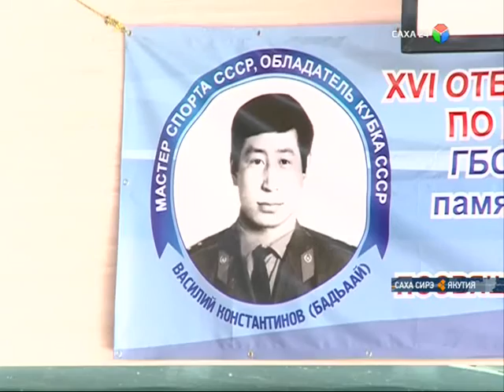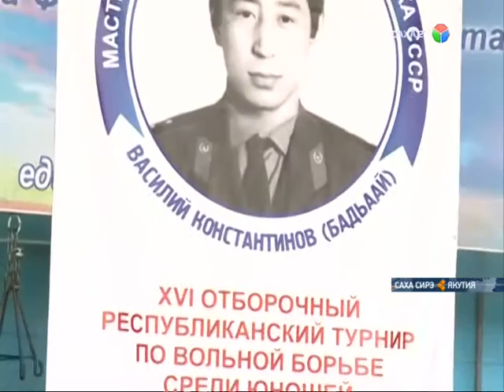В Якутске прошел турнир по вольной борьбе среди юношей